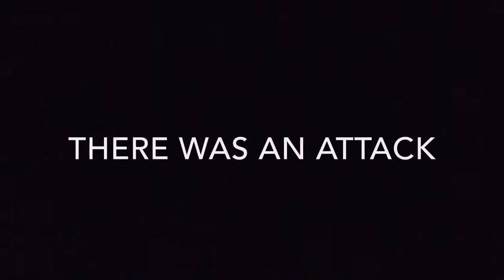Kill Shot By Vince Flynn video IRP project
IRP project